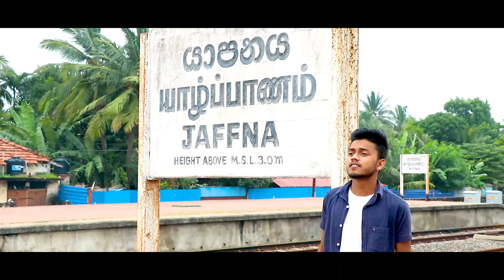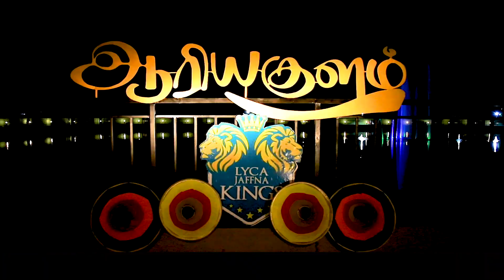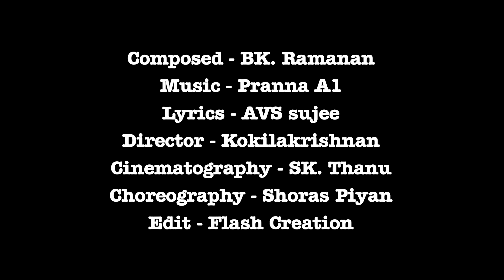Thirumpi Vaarom |Jaffna Kings | LPL Song | Jaffna King LPL Song | Lanka premire league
Composed BK Ramanan
Music pranna A1
Lyrics Avs sujeevan
Director kokilakrishnan
Cinematography Sk Thanu
Edit flash creation
Choreography soras
Singer bk ramanan  avs sujeevan jenaxonraj dilaxan shoras
Artist Ajeevan
          Ajeeshan
           Arivalagan Vanitha
           Arivalagan Ajeeva
            Sivakumar dilakshana
              Thirumaran mithushalini
            P.Lakshan

I'm kokilakrishnan
. நன்றி.

இந்த வீடியோ பிடித்திருந்தால் மறக்காமல் like பண்ணுங்கப்பா
உங்கள் நண்பர்களுக்கு share பண்ணுங்கப்பா